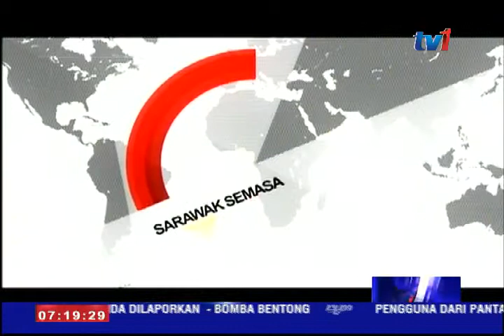LANGSUNG DARI SARAWAK 7 PAGI 12 NOV 2015